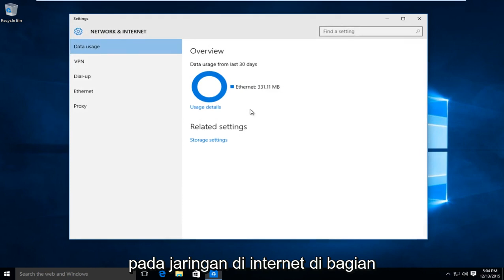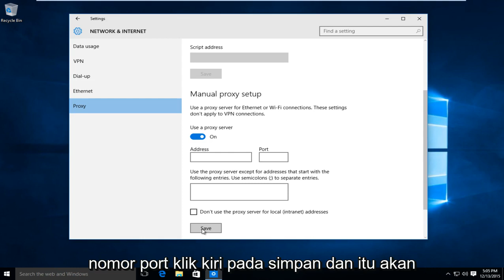Konfigurasi Pengaturan Server Proxy pada Windows 10/11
Cara Mengatur Dan Mengkonfigurasi Server Proxy Di Windows 10

Ingin menjelajahi web dengan tingkat anonimitas tertentu? Anda datang ke tempat yang tepat. Pastikan saja saat memasukkan alamat dan nomor port yang Anda ketik PERSIS seperti yang muncul. Jika tidak, Anda akan tanpa koneksi internet dan harus kembali ke NAT Anda.

Dalam video ini kita akan menyiapkan server proxy. Perusahaan menggunakan server proxy. Beberapa orang menggunakan proxy untuk menyembunyikan Alamat IP dan lokasi dan mereka juga menggunakan server ini untuk mengakses situs web yang diblokir. Server proxy telah ada sejak lama dan tidak semuanya buruk. Tetapi ada sisi buruk dari beberapa situs proxy, mereka dapat mengarah ke situs malware dan situs buruk lainnya, jadi berhati-hatilah saat menggunakannya. Di Inggris banyak perusahaan ISP memblokir ip Anda dari mengakses situs tertentu. Beberapa orang menggunakan Anonymous Proxy untuk melewati blok ini.

Beberapa informasi rinci tentang server proxy:

Server proxy adalah perantara antara PC atau perangkat Windows 10 Anda dan Internet. Server ini membuat permintaan ke situs web, server, dan layanan di Internet untuk Anda. Misalnya, Anda menggunakan browser web untuk mengunjungi situs web tertentu dan browser Anda disetel untuk menggunakan server proxy.

Setelah Anda mengetik di situs web, permintaan dikirim ke server proxy. Server kemudian mengirimkan permintaan ke server tempat situs web dihosting. Beranda situs web Wiley dikembalikan ke server proxy yang, pada gilirannya, mengembalikan beranda kepada Anda.

Salah satu alasan perusahaan menggunakan server proxy adalah karena hal itu membantu mereka menghemat bandwidth yang berharga. Server proxy dapat memampatkan lalu lintas, file cache dan halaman web dari Internet, dan bahkan menghapus iklan dari situs web sebelum mencapai komputer Anda. Hal ini memungkinkan perusahaan untuk menghemat bandwidth, terutama ketika mereka memiliki ratusan atau ribuan karyawan yang mengakses sebagian besar situs web populer yang sama (seperti berita CNN atau The New York Times). Manfaat lainnya termasuk peningkatan keamanan dan privasi.

Secara default, Windows 10 diatur untuk secara otomatis mendeteksi pengaturan proxy. Namun, ini mungkin tidak berfungsi saat Anda terhubung ke jaringan bisnis perusahaan Anda. Salah satu cara untuk menyiapkan proxy adalah dengan menentukan alamat skrip yang diberikan kepada Anda oleh administrator jaringan atau oleh departemen TI perusahaan. Saat menggunakan skrip konfigurasi untuk server proxy, perhatikan bahwa alamatnya mirip dengan URL